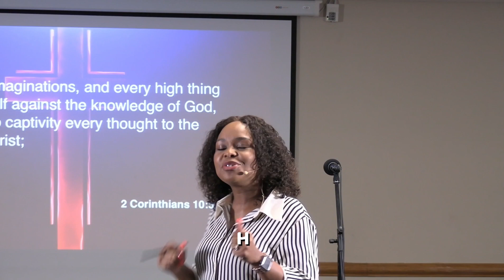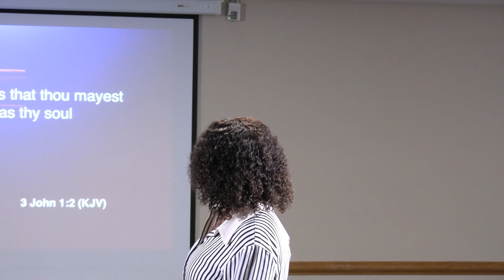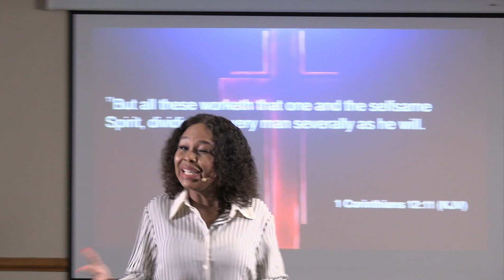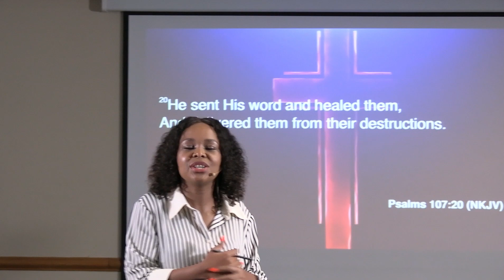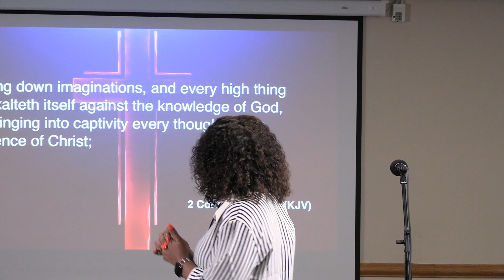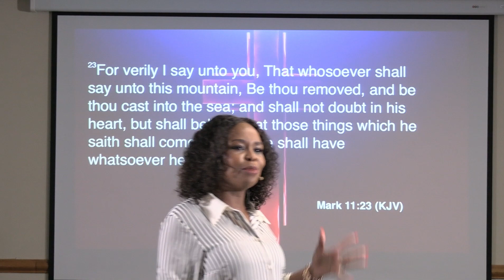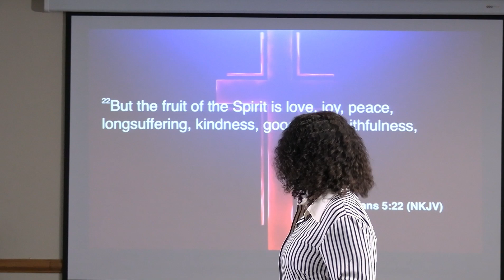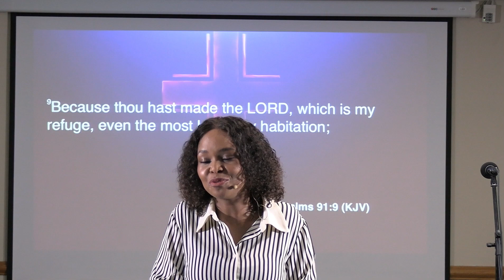Grace Goodies Part (II) | Healing and Divine Health | Pastor Palesa Makoni | Glorious Church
Grace Goodies (Healing and Divine Health)

Don't miss this opportunity to embark on a journey of self-discovery and inner transformation through understanding what Grace has in store for you.

Join us as we explore the various dimensions of Grace. 🛍

For your offering and partnership, kindly check the details below:

SOUTH AFRICAN ACCOUNT

Name: GLORIOUS CHURCH ZA
Bank Name: FIRST NATIONAL BANK
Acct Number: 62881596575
Branch Code: 251655
Swift Code: FIRNZAJJ